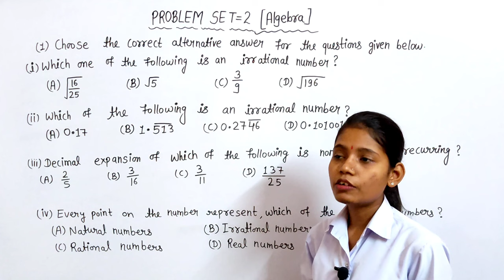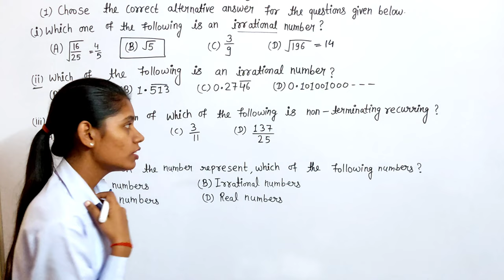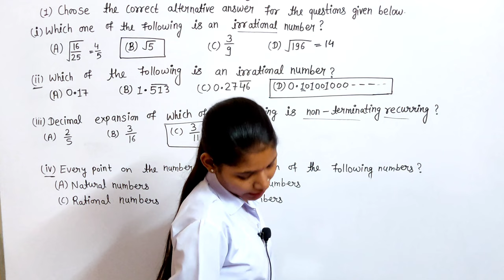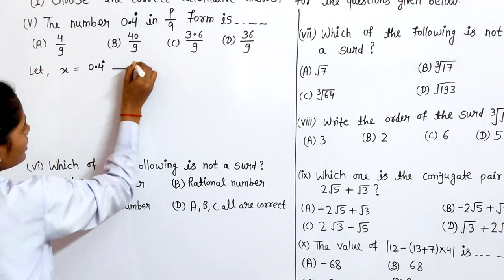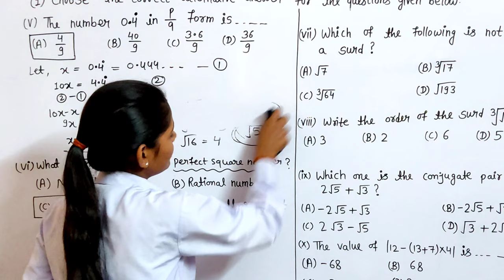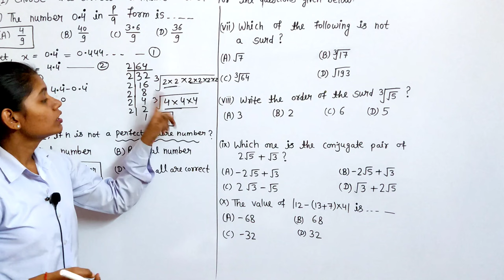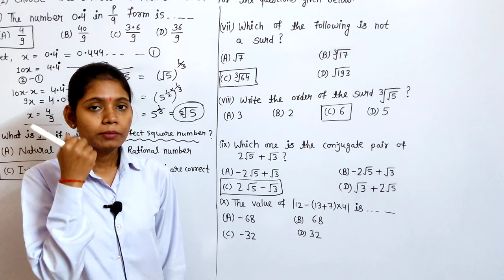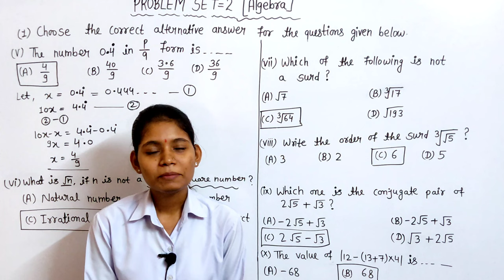Real numbers class 9 problem set 2 Question 1 mathematics solution in hindi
In this video I have Solved Question number 1 of Problem set 2